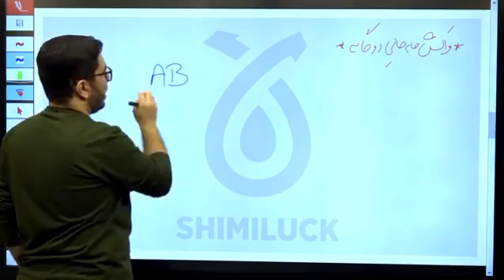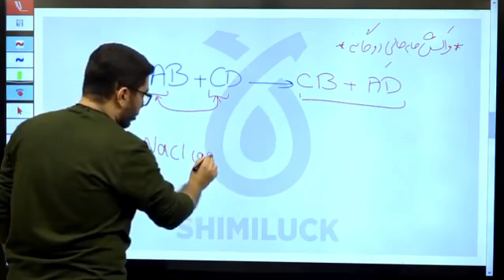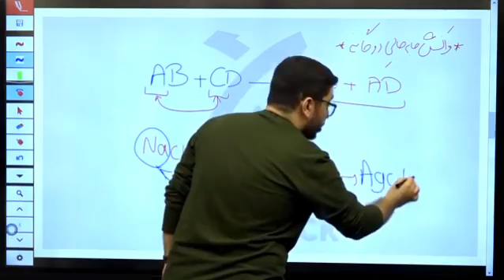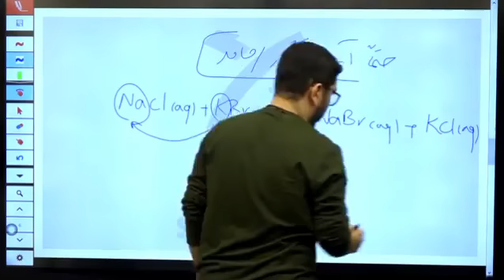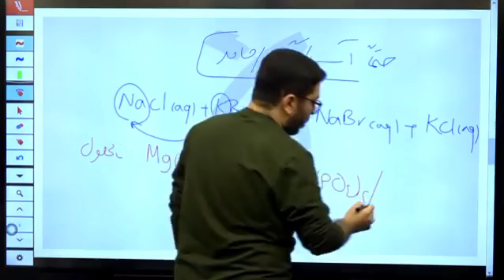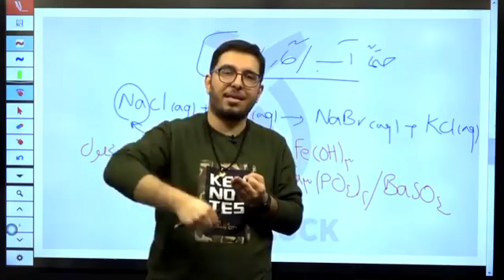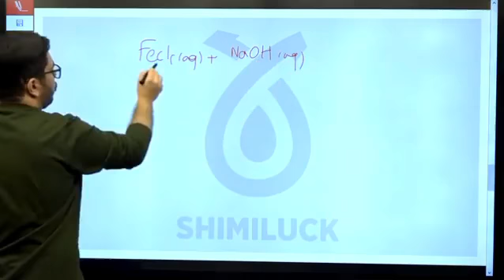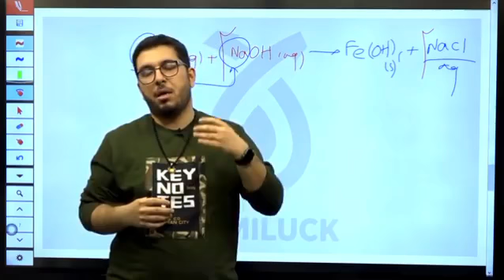مدرس شیمی امیرحسین کریم مبحث واکنش جابجایی دوگانه